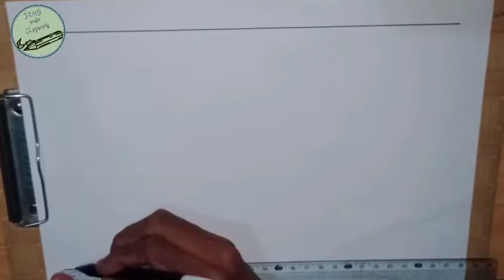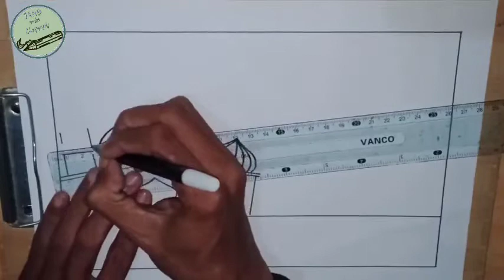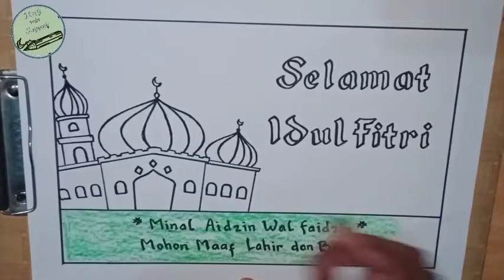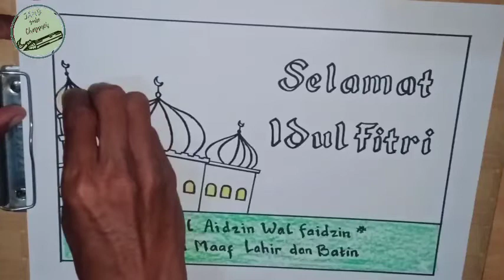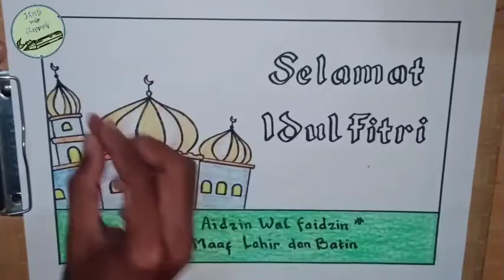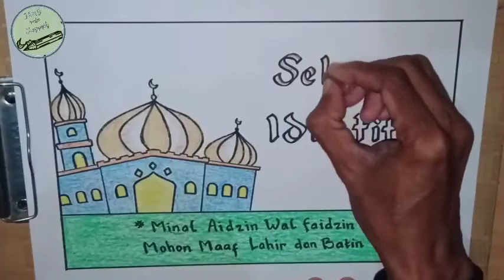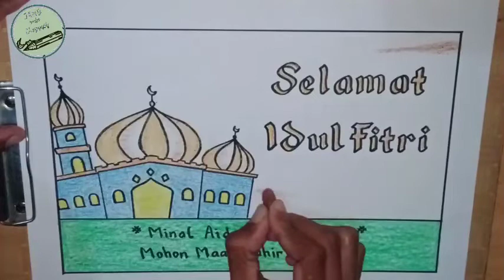Cara membuat poster menyambut Hari Raya Idul Fitri||POSTER IDUL FITRI 2024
Assalamualaikum

Kali ini saya membuat video tutorial cara membuat poster menyambut Hari Raya Idul Fitri 1445H, Gambar poster idul fitri 2024 dibuat dengan sederhana menggunakan pensil spidol dan krayon

Tag.